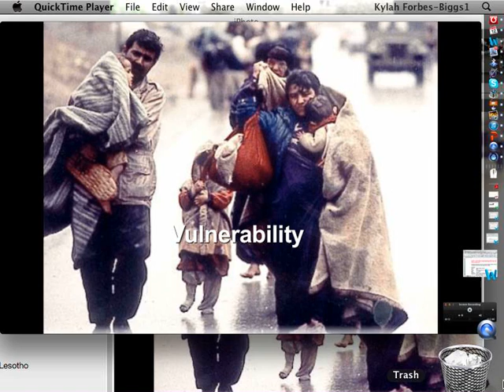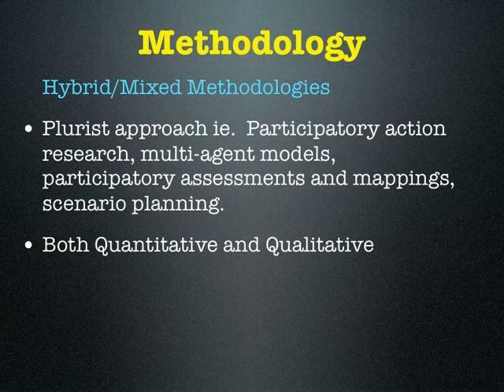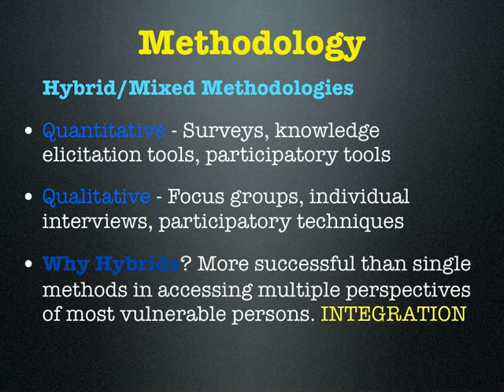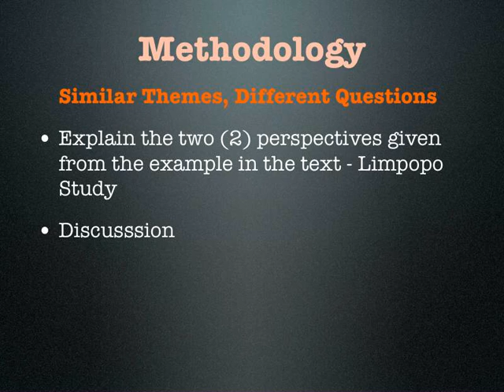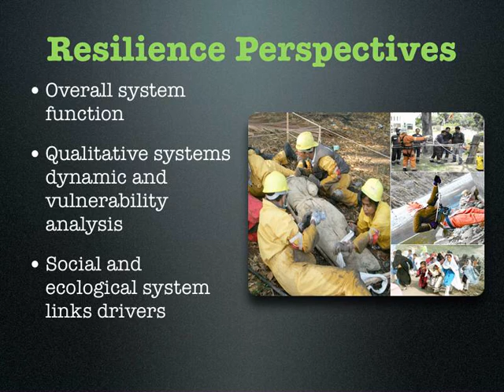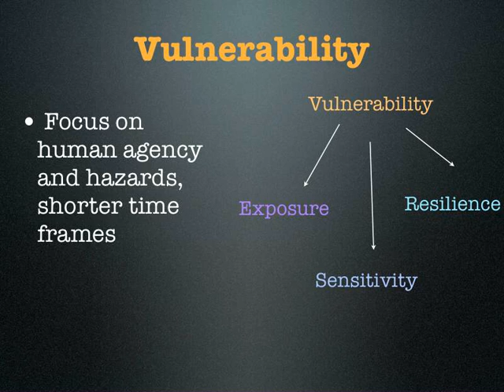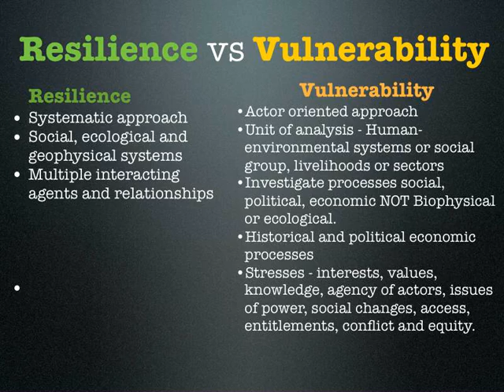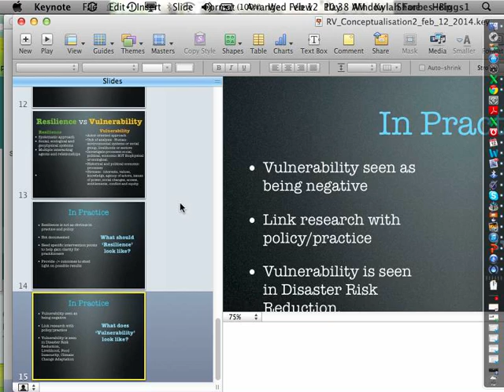PGDD512 StudyUnit2 12FEB2014 VC01